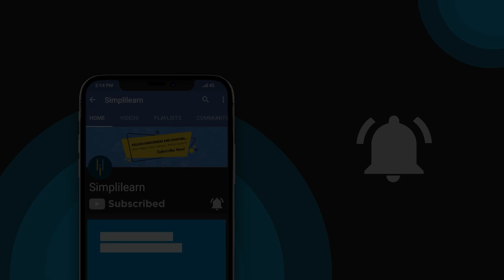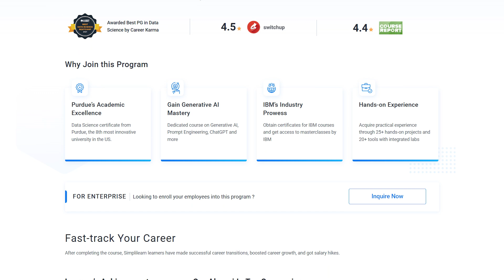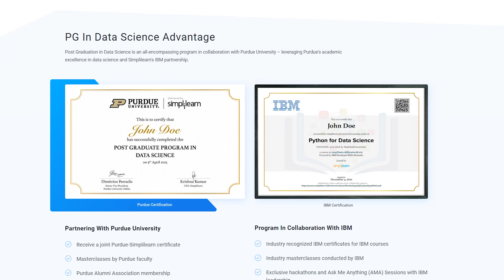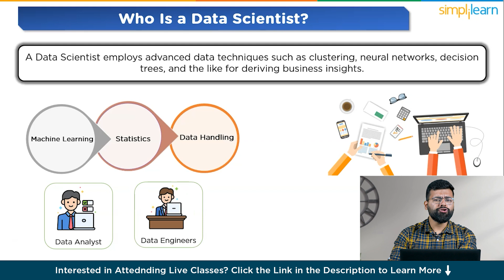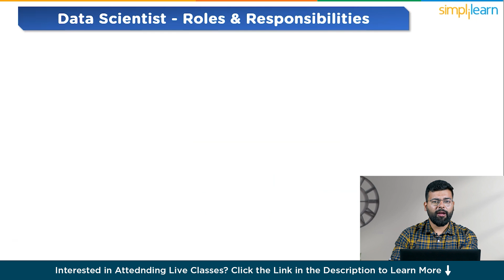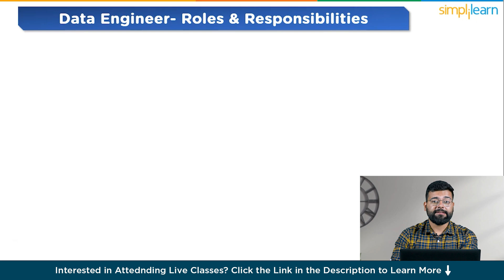Data Science Vs Data Engineering: Careers, Jobs, Salaries In 2026 | Simplilearn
🔥Professional Certificate in Data Science and Generative AI, delivered by Simplilearn in collaboration with Purdue University

Dive into the fascinating world of Data Science Vs Data Engineering with our latest video! Ever wondered about the key differences between these two powerhouses shaping the data landscape? We've got you covered! Uncover the mysteries behind Data Science, where we unravel the secrets of extracting meaningful insights using cutting-edge analytics and machine learning. On the flip side, discover the backbone of it all – Data Engineering. This field focuses on the nitty-gritty of collecting, storing, and managing data infrastructure, providing the solid foundation for analytical endeavors.
We break down the unique skills, tools, and methodologies that set Data Science and Data Engineering apart. Whether you're a curious tech enthusiast or a seasoned professional, this video promises to be a game-changer in understanding the intricate dynamics of data-driven decision-making.

Skills Covered
✅ Generative AI
✅ Prompt Engineering
✅ ChatGPT
✅ Exploratory Data Analysis
✅ Descriptive Statistics
✅ Inferential Statistics
✅ Explainable AI
✅ Conversational AI
✅ Ensemble Learning
✅ Data Visualization
✅ Database Management